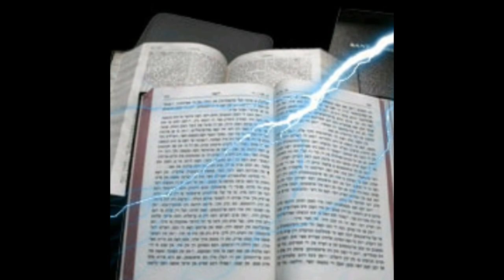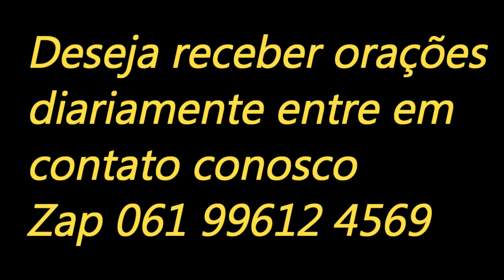MOMENTO DA BIBLIAcom 3